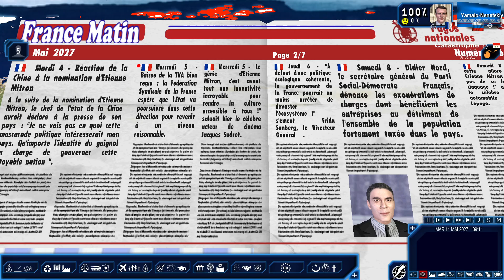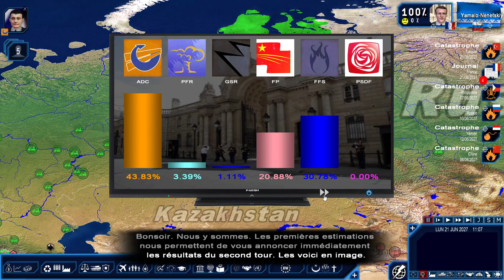EMMANUEL MACRON GAGNE LES ELECTIONS ?! (Geopolitical Simulator 4: Power & Revolution 2023 FR) #25